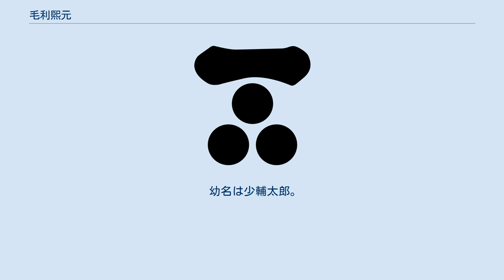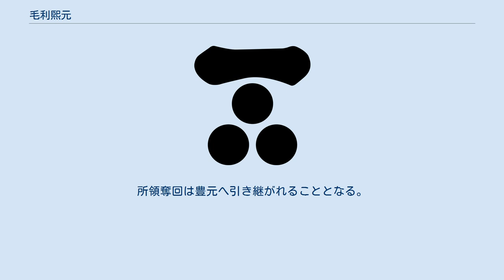毛利煕元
毛利 煕元（もうり ひろもと）は、室町時代の武将。
安芸国の国人・毛利氏当主。
父は毛利光房。
 幼名は少輔太郎。
初めは父の1字を受けて煕房（ひろふさ）と名乗り、のち煕元に改名（「元」は祖先の大江広元や曽祖父・毛利元春の偏諱に由来するもので、煕元以降の当主も代々通字として使用することとなる）。
なお、「煕」の字は当時毛利氏が従属していた安芸・備後守護・山名時熙の偏諱を受けたものである。
 永享8年（1436年）、父の死去により家督を継承する。
 永享9年（1437年）、第6代将軍・足利義教より上京の命を受け畿内へと出陣することとなった。
 嘉吉2年（1442年）、嘉吉の乱に際しても、謀反を起こした赤松満祐を討つためにわざわざ播磨まで出陣している。
 長禄元年（1457年）、周防を本拠とする大内教弘が安芸分郡守護武田信繁・信賢父子の居城・佐東銀山城に進攻した際にも、幕府の命令により吉川之経らと共に武田氏への支援に当たった。
 このように幕府への忠勤を励んだ煕元であったが、寛正4年（1463年）に毛利氏庶家の反抗を受けることとなり、諸家の中には幕府に対して讒言する者もあって、結果として領地の一部を関所として召し上げられた。
 翌寛正5年（1464年）、嫡男の豊元に知行を取り戻すように遺言して死去。
所領奪回は豊元へ引き継がれることとなる。
 ^ 死没年月日は嘉吉1年4月12日（1441年6月11日）。